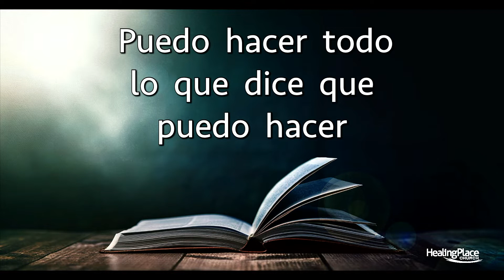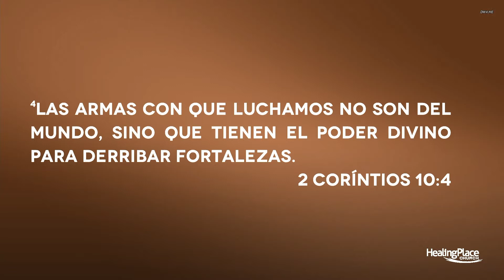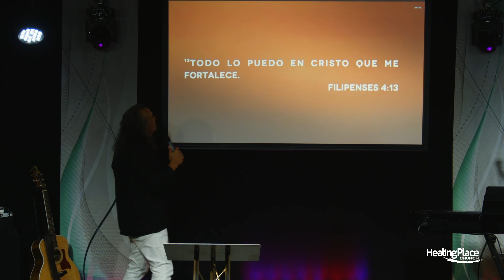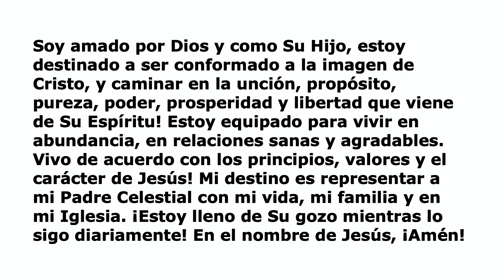SUPERANDO FORTALEZAS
SEÑALES DE FORTALEZAS

1/ Deseas crecer y cambiar espiritualmente,emocionalmente,
económicamente,pero no puedes.

2/Saboteas tu propio éxito con malas ideas o malas decisiones

3/Te sientes mal cuando algo va bien y te sientes bien cuando algo va mal

4/Aunque amas a Dios te sientes miserable,deprimido,solo y alejado De Dios

5/Piensas mucho en escapar o huir y no disfrutas de tu vida

6/La incapacidad de servir a los demás por estar tan consumios por sus intereses propios

7/Aunque conoces la palabra De Dios no produce frutos en ti

8/Ves la mediocridad en los fracasos *

9/Sientes a menudo el enojo o envidia cuando ves el éxito de otra persona

“DIOS NO PUEDE PERDONAR EXCUSAS O RAZONAMIENTOS”

“SI QUIERES ALGO QUE
NUNCA HAS TENIDO,
TIENES QUE HACER ALGO QUE NUNCA HAS ECHO”